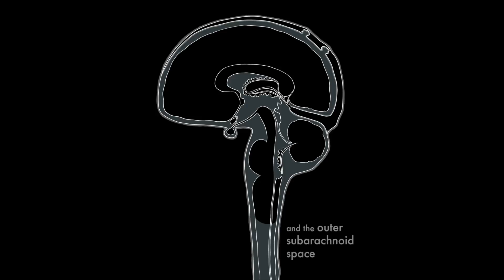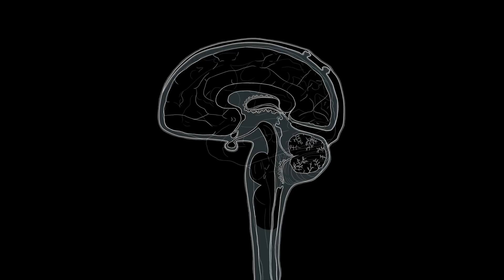Cerbral Fluid - Did you know?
A short informational video about the cerebral fluid.
Created in Photoshop and After Effects